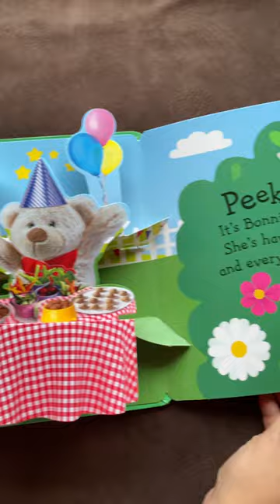Pop-Up Peekaboo! Pets Clare Lloyd Boardbook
About the book - Help Bonnie the Bear find her four cute pets in this adorable lift-the-flap pop-up book for little ones.
Introducing Pop-Up Peekaboo! Pets – a wonderfully engaging and interactive pop-up book, complete with simple read-aloud text to catch your toddler’s eye and shape their learning experience like never before.

Or

Or